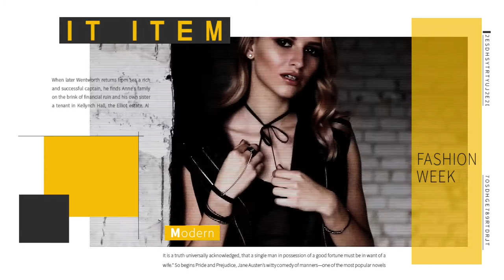Digital channel TV Fashion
Fashion is a popular aesthetic expression at a particular time, place and in a specific context, especially in clothing, footwear, lifestyle, accessories, makeup, hairstyle, and body proportions.Whereas a trend often connotes a peculiar aesthetic expression and often lasting shorter than a season, fashion is a distinctive and industry-supported expression traditionally tied to the fashion season and collections  Style is an expression that lasts over many seasons and is often connected to cultural movements and social markers, symbols, class, and culture (ex. Baroque, Rococo, etc.). According to sociologist Pierre Bourdieu, fashion connotes "the latest fashion, the latest difference."

Even though they are often used together, the term fashion differs from clothes and costumes, where the first describes the material and technical garment, whereas the second has been relegated to special senses like fancy-dress or masquerade wear. Fashion instead describes the social and temporal system that "activates" dress as a social signifier in a certain time and context. Philosopher Giorgio Agamben connects fashion to the current intensity of the qualitative moment, to the temporal aspect the Greek called kairos, whereas clothes belong to the quantitative, to what the Greek called Chronos.

Exclusive brands aspire for the label haute couture, but the term is technically limited to members of the Chambre Syndicale de la Haute Couture in Paris. It is more aspirational and inspired by art, culture and movement. It is extremely exclusive in nature.

With increasing mass-production of consumer commodities at Lower prices, and with global reach, sustainability has become an urgent issue amongst politicians, brands,and consumers.